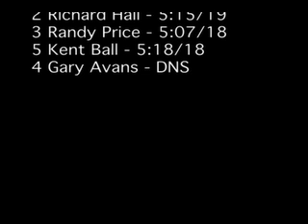Primetime Hobbies - 6/8/2008 - F1 4-Cell A Main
This is the 2008 Georgia State On-Road Electric Championship F1 4-Cell A Main at Primetime Hobbies on 6/8/2008. including other mains.

F1 4-Cell A Main Results:
1 Chad Sharp - 5:08/22 - TQ
2 Richard Hall - 5:15/19
3 Randy Price - 5:07/18
5 Kent Ball - 5:18/18
4 Gary Avans - DNS